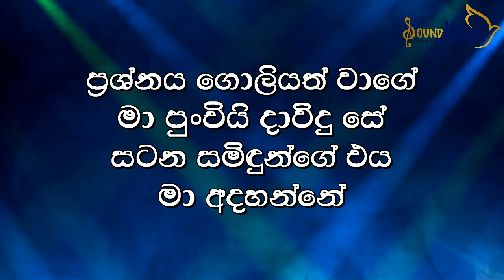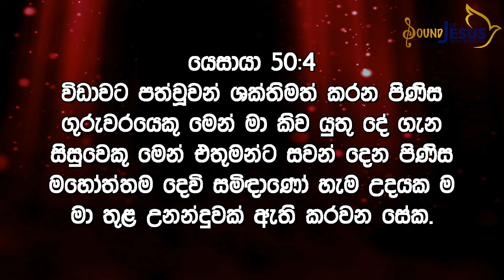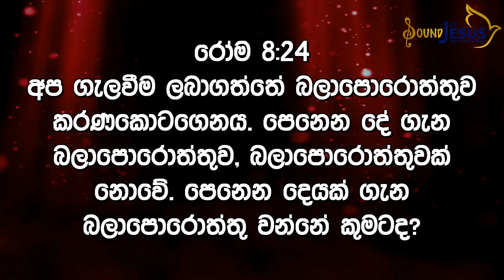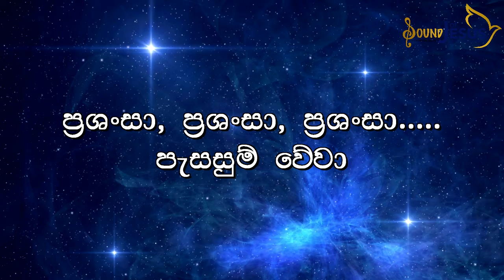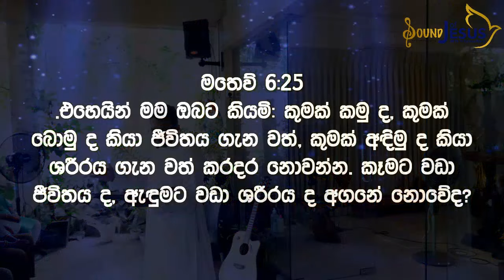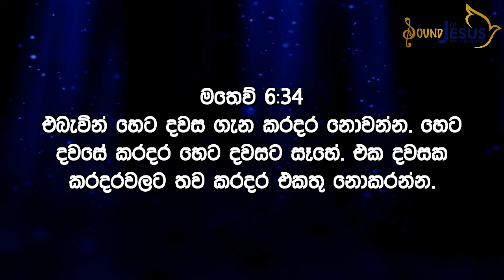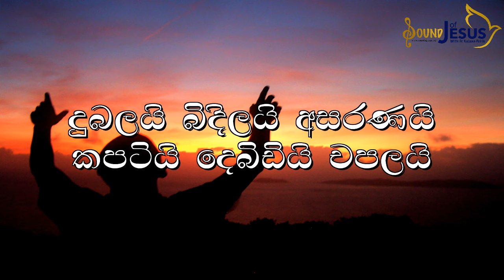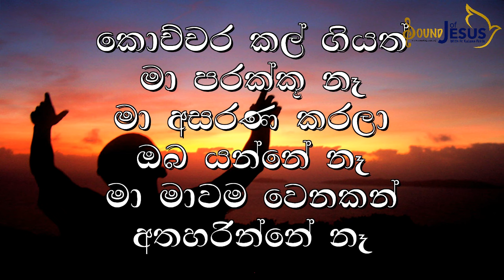St. Bridget's Convent Past Teacher's Association (2nd Session)